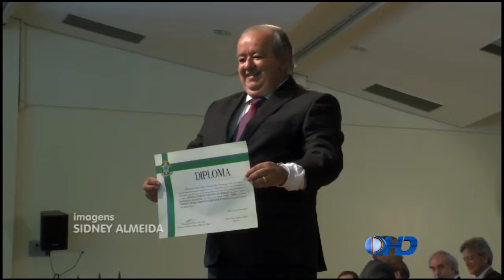PUC TV Goiás - O encerramento do calendário eleitoral de 2014 19 12 14